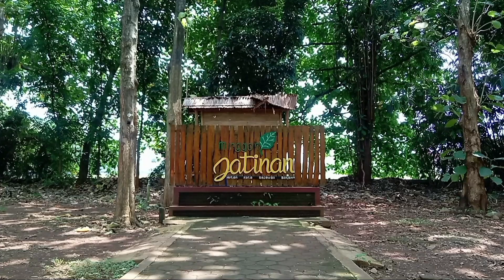Heli Guk Guk - Badut Badrun